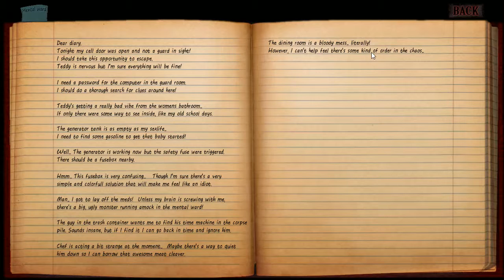The first 15 minutes of...Blackbay Asylum.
Blackbay Asylum is a top down, puzzle solving horror game with comedic undertones...and overtones...and, well what can i say. In chapter 3 you get shit out of a monsters ass into the lower levels of the asylum. Nuff said. Developed by TAD Productions AB , and published by KISS ltd this game was released in August 2014.

This is a new channel for me, and i plan to give it a fair go. Also, if you have any comments on how i can make my videos better, please let me know. 30 seconds of your time could help me get more games to play in the long run.

Last but not least, if you have an idea for a game i could play next let me know below.

Peace...Huck.